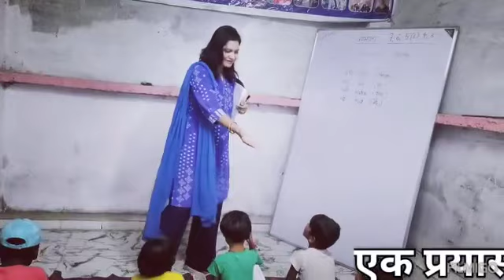सृजन -एक प्रयास संस्था रामपुर